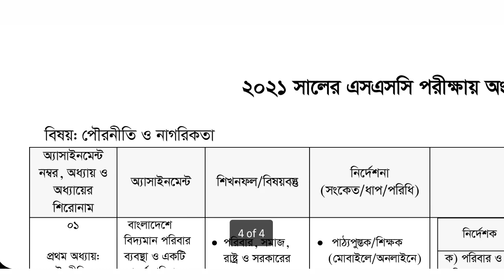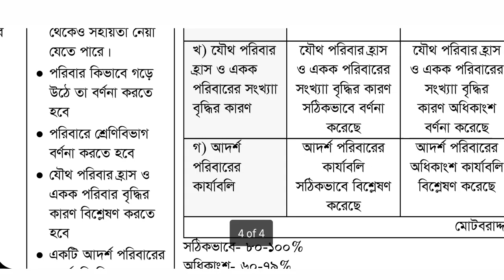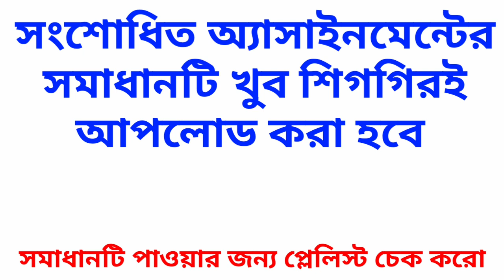SSC 2021 | পৌরনীতি নতুন অ্যাসাইনমেন্ট | শিক্ষা বোর্ড থেকে দেওয়া পরিবর্তিত অ্যাসাইনমেন্ট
এটি পৌরনীতি ও নাগরিকতা সংশোধিত অ্যাসাইনমেন্ট।  এসএসসি 2021 সালের পরীক্ষার্থীদের জন্য